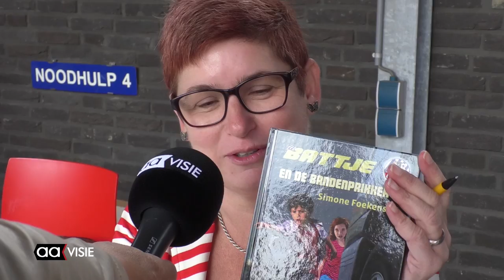Politiehond Battje verslindt eigen kinderboek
Hij zette er flink de tanden in, politiehond Battje mocht het eerste exemplaar van het boek over hem, brengen naar de schrijfster.

Simone Foekens schreef het boekje over de beroemdste politiehond van Nederland omdat hhaar dochter graag naar een meet-and-greet wilde met Battje. Het schrijven van een boek over Battje was het idee om die ontmoeting voor elkaar te krijgen en het boekje is er nu ook gekomen.

Battje en de bandenprikker

Het boek is gepresenteerd en daarbij werden exemplaren verkocht waarvan ook nog een deel ging naar het goede doel, de stichting Huntington die geld inzamelt voor onderzoek naar deze ziekte. De presentatie was bij het politiebureau in Almelo en Battje was speciaal uit Friesland overgekomen, waar hij nu verder getraind wordt, om het boekje te overhandigen.